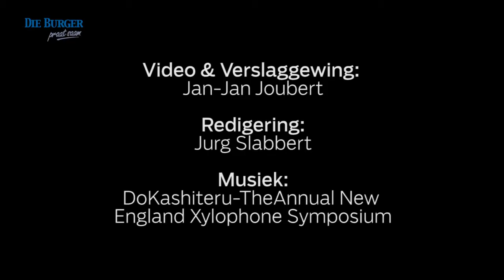Vlooi, die eiland en 130 sewejariges.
Kan jy onthou toe jy die eerste keer in 'n teater was?
Vandeesweek het sowat 130 sewejariges al die pad van Porterville gekom om vir Vlooi en die Eiland op die Artscape verhoog te kyk.
Jan-Jan Joubert lewer verslag.